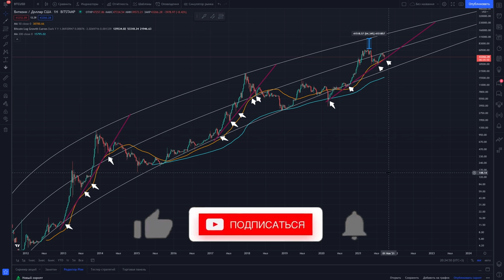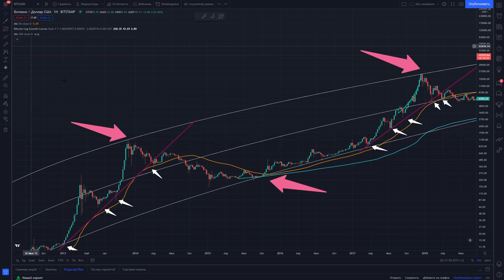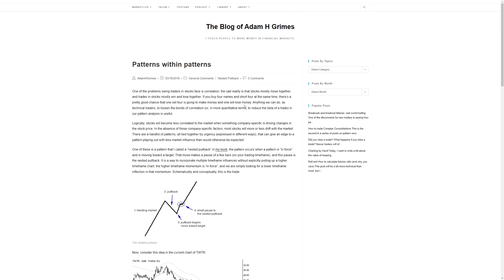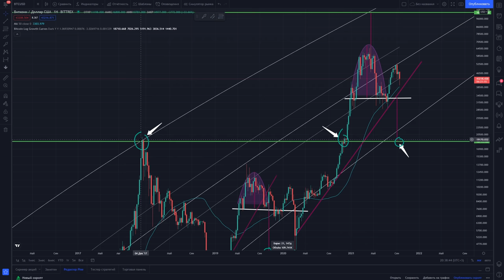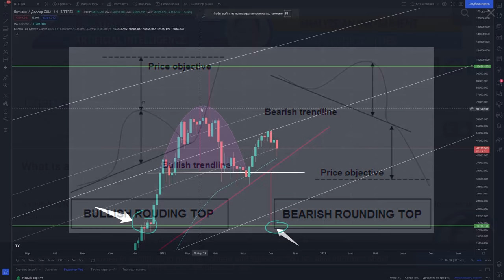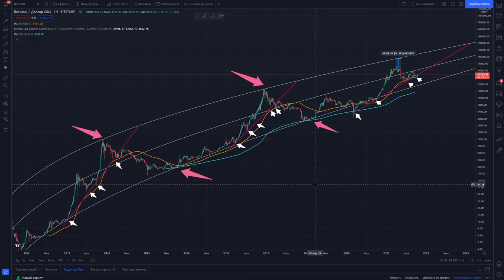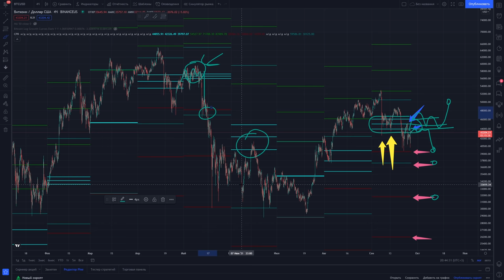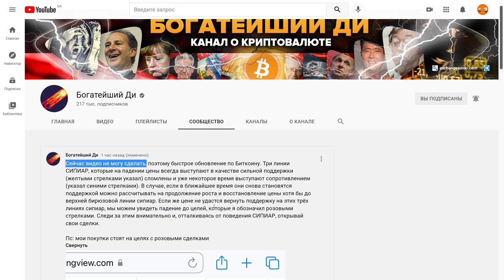⚠️Я НАШЕЛ ТАКОЕ НА ГРАФИКЕ БИТКОИНА И ОБ ЭТОМ НИКТО НЕ ГОВОРИТ!!!!⚠️ (18 тысяч, затем 104 тысячи?!)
00:00 НАЧАЛО, поддержи лайком по-братски!
00:51 ПЕРВЫЙ ГРАФИК БИТКОИНА
06:32 ГРАФИК, О КОТОРОМ НИКТО НЕ ГОВОРИТ
09:15 Условия для роста и падения вкратце
10:00 Где я расставил ордера на покупку
11:34 Вместо отдыха с друзьями я провел этот вечер с тобой! Поставь лайк и подпишись :)